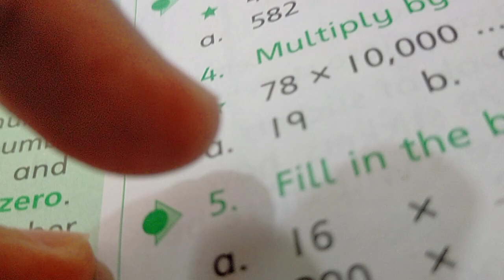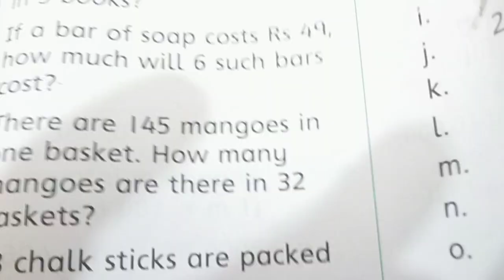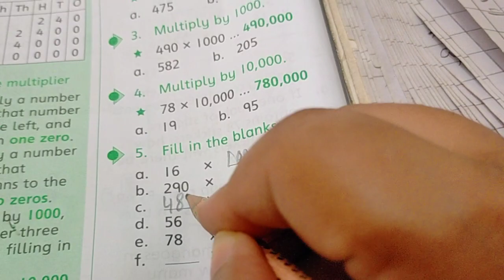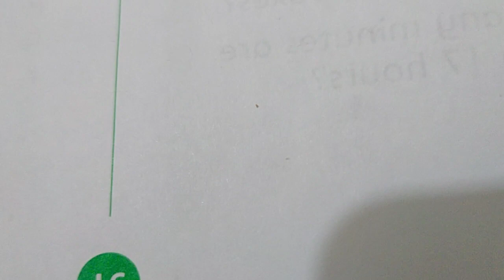Math's countdown book 4 page number 16 Multiply class 4 / Naheed Sarfraz/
Math's countdown book 4 page number 16 Multiply class 4